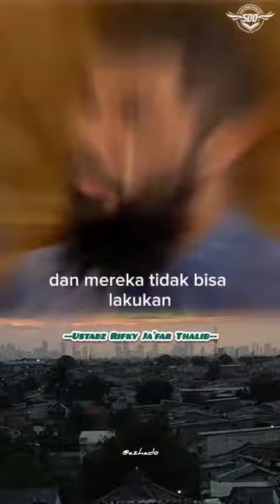Story'wa Ceramah || Ustadz Rifky Jafar Thalib { Story'wa}